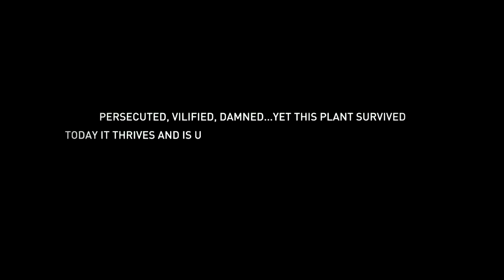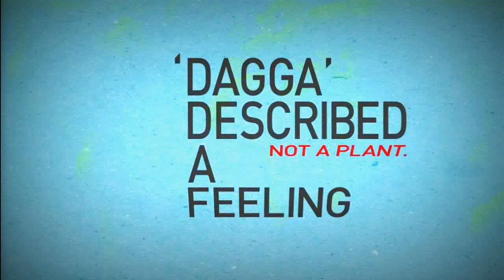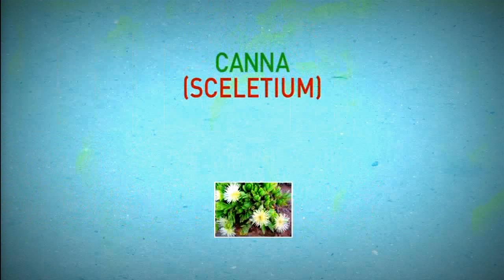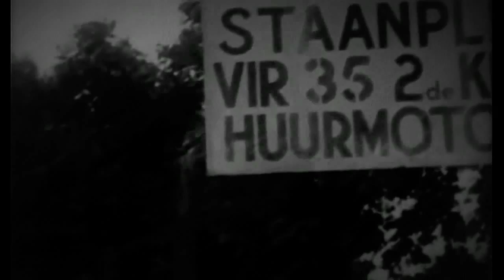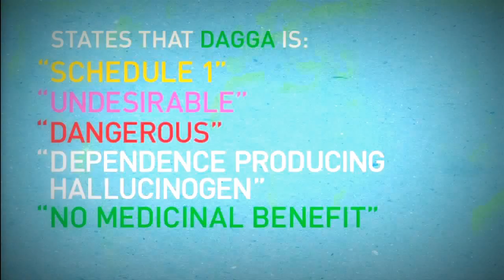Dagga: The Truth!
A mini documentary and historical account of dagga in South Africa.